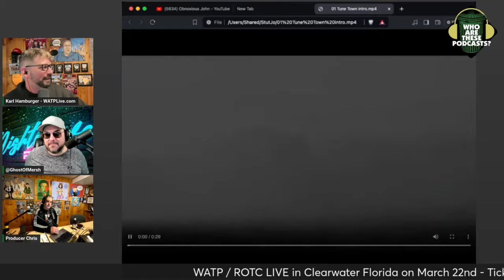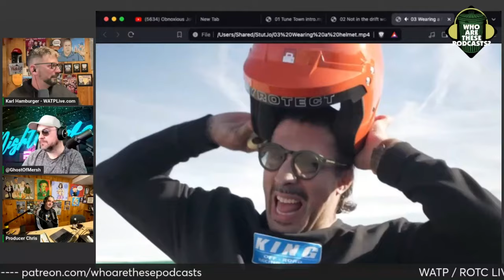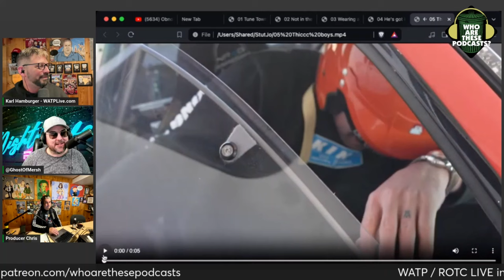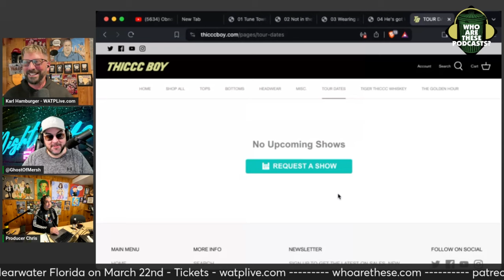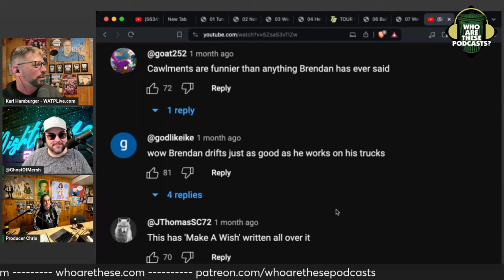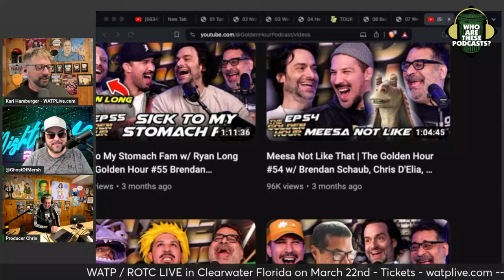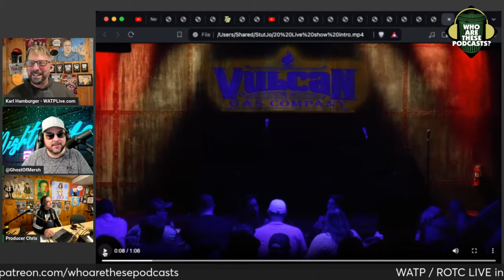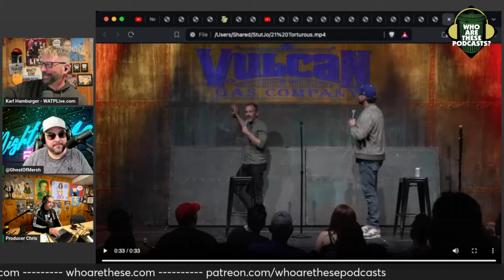Brendan Schaub Is DESTROYING His Career - Tune Town, Golden Hour, TFATK Live (w/ Mersh)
Brendan Schaub has long been the laughing stock of comedy podcasts but he's not learning ANYTHING! Tune Town is a weird, highly produced show about cars because that’s Brendan’s new hobby. He’s a gearhead who doesn’t know anything about cars. Of course the Golden Hour is always a brutal watch as Erik Griffin and Chris D’Elia both pretend to be interesting. And finally TFATK did their first ever live show in Austin and it was embarrassing. Where’s their friend Joe Rogan? Doesn’t he live there?

This is an excerpt from "Who Are These Podcasts?" episode 496 - "Brendan Schaub – Tune Town, Golden Hour, TFATK"